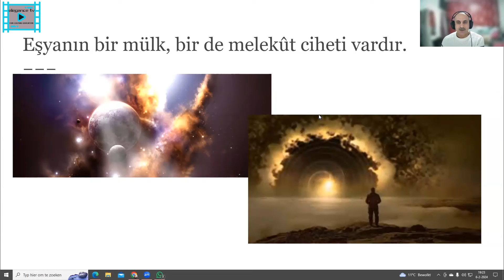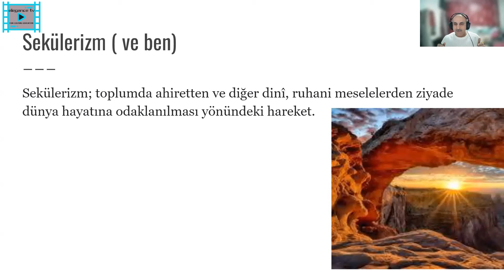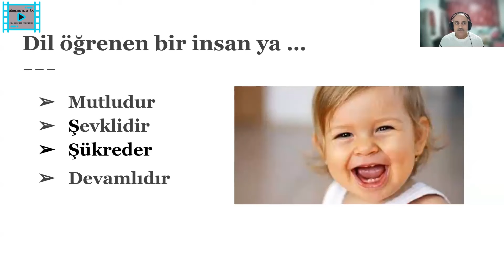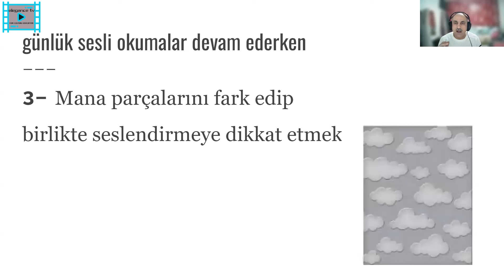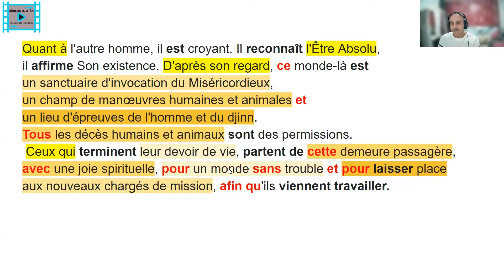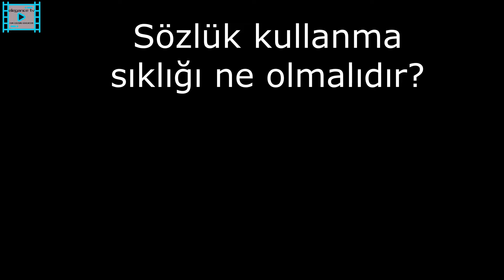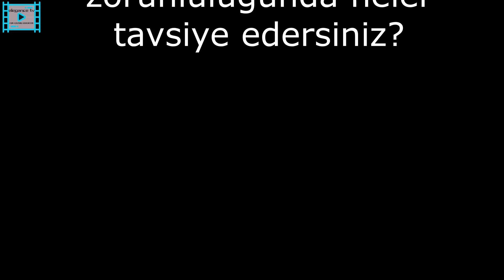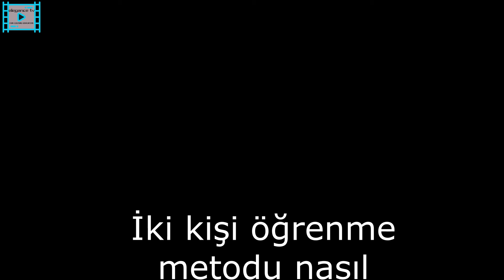Kendi Kaynaklarımızla Dil Öğrenme İbrahim Karadağ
Kendi Kaynaklarımızla
Dil Öğrenme
İbrahim Karadağ
Ayrıcalıklardan yararlanmak için bu kanala katılın: